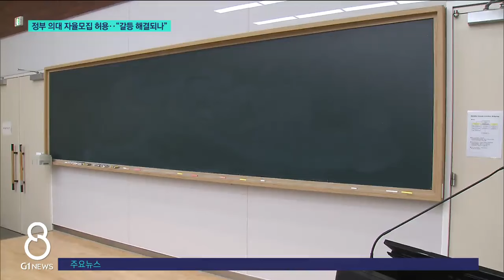[G1뉴스]정부 의대 자율모집 허용.."갈등 해결되나"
정부가 의대 증원 규모를 최대 절반까지 줄여 모집할 수 있도록 허용했습니다.